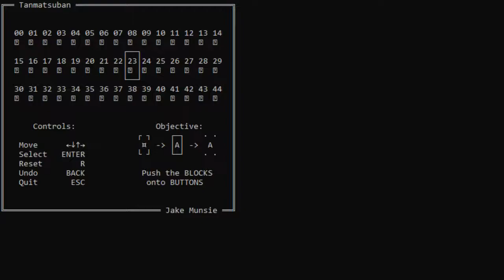Tanmatsuban Level 23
I'm not the creator of this puzzlegame.